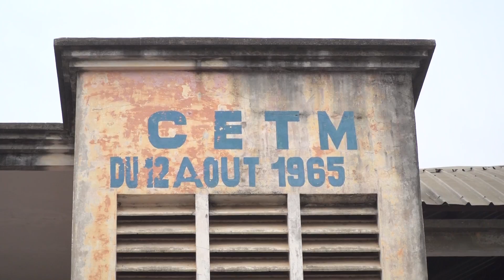EDUCATION: DEROULEMENT DES EPREUVES DU BET BEP BT 2017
Démarrage ce Mardi 20 Juin 2017 des Epreuves Ecrites du BET, BT, BEP Session de Juin dans les centres de Pointe-Noire .